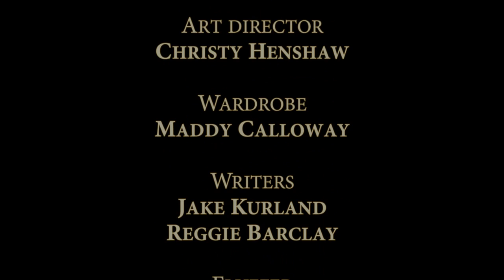God Damn Gays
God's definitive word on gays and other things. Finally setting the record straight on how we must live our lives if we are to live according to the bible.